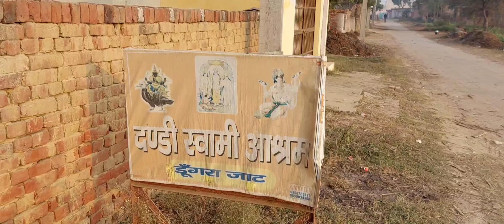Sant Dandi Ashram Akhada Dungra Jaat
Sant Dandi Ashram Dungra jaat
dosto ye akhada apne app m ek phechan banta ja raha h